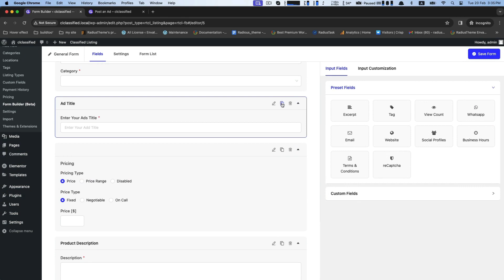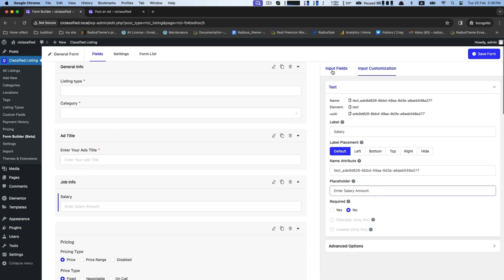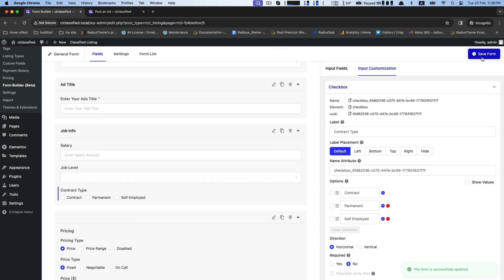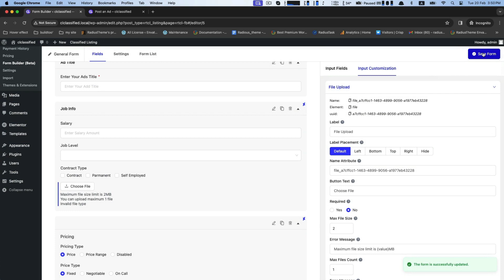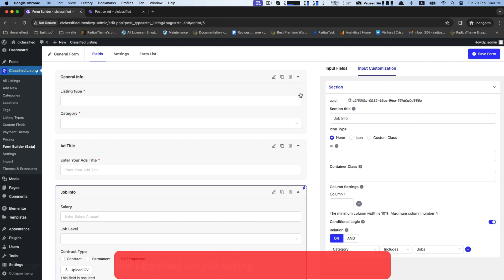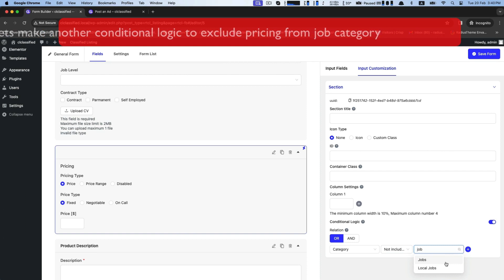How to Use Conditional Logic for Category on Classified Listing Form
This video unlocks the power of Conditional Logic in your Classified Listing WordPress plugin!

Learn how to build a dynamic drag-and-drop form that adapts to different categories.  Only show relevant fields for Job, Service, Rent, Vehicles, Electronics, Apartments, or anything else you offer!

In this tutorial, you'll discover:
👉 How to access the drag-and-drop form builder.
👉 Setting up conditional logic rules based on category selection.
👉 Creating a clean and user-friendly experience for your advertisers.

Stop confusing users with irrelevant fields!  This video equips you to build a streamlined classifieds experience that keeps both you and your advertisers happy.